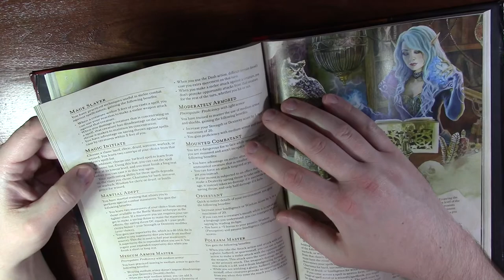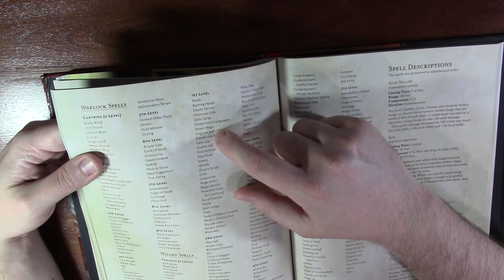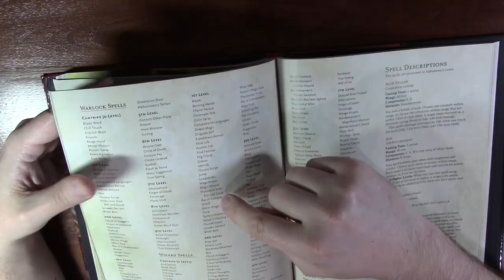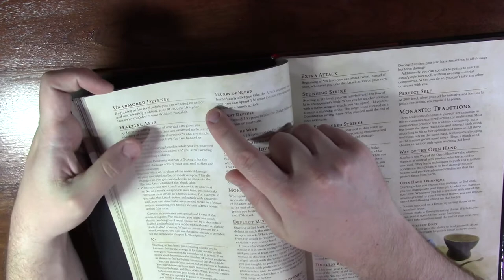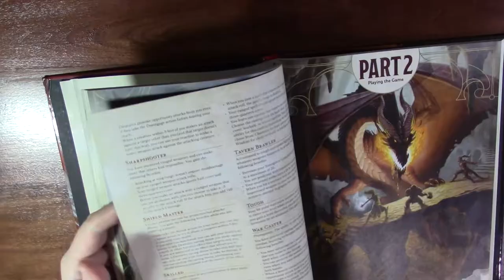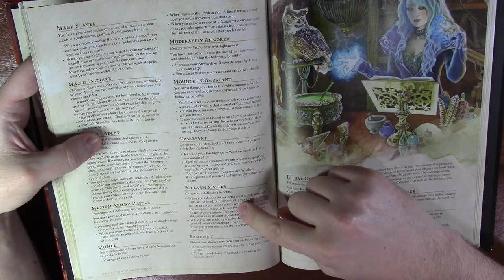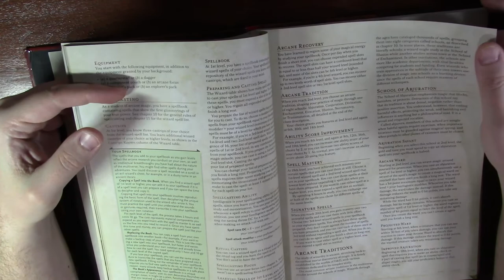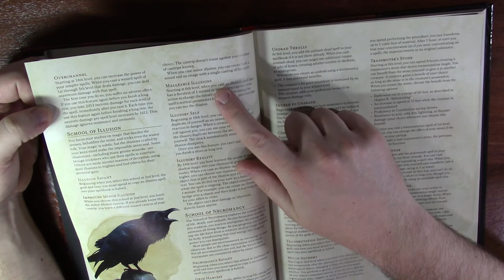D&D Non Cookie Cutter Builds: The Bluff Wizard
The D&D Bluff Wizard. Play the vulnerable wizard and lure opponents close. Then use the business end of your quarterstaff to let them know you're actually a monk. I really love character builds that have a lot of unique flavor for role playing, and I think this one has a lot of potential! Hope you enjoy. Let me know how you would fake spells and what type of background you would use to flesh out this character in the comments.

Time stamps:
0:00 Intro
1:14 Remember who you're bluffing
3:21 The idea
13:41 The real magic is the feat!
19:13 Character background